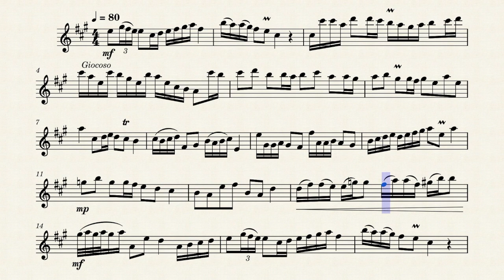Fairy-Wren - Cheerful flute solo for the intermediate student by Rosie Williams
A happy flute solo for intermediate players, inspired by my favourite little bird, the fairy-wren. Free scores are at